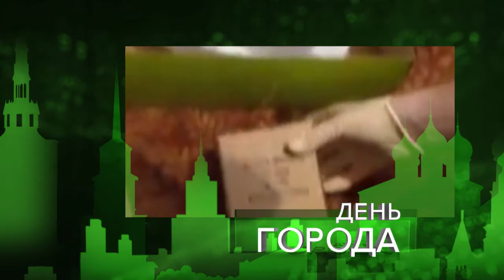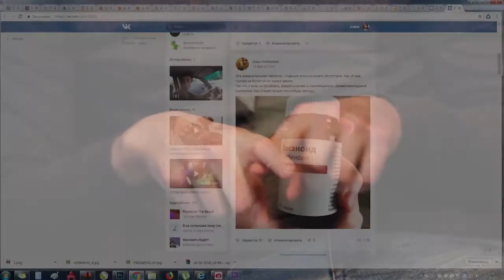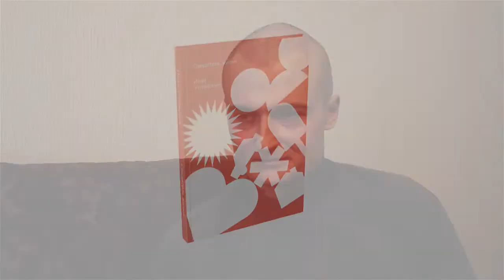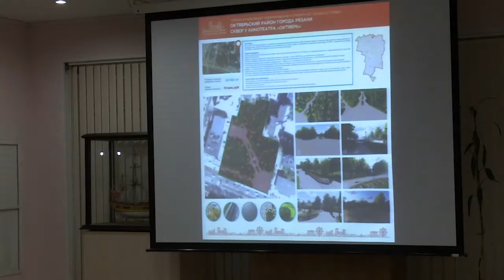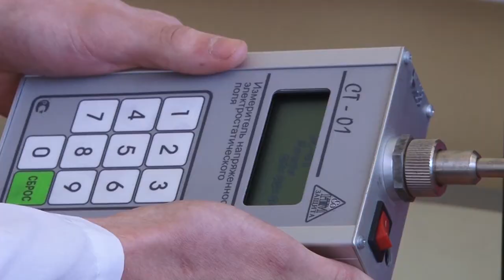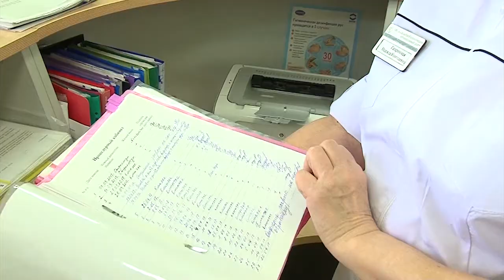День города - новости Рязани 22.02.18